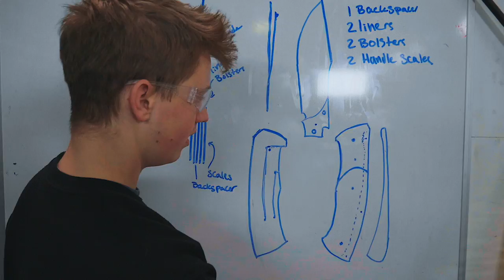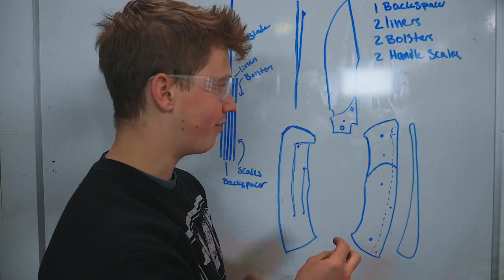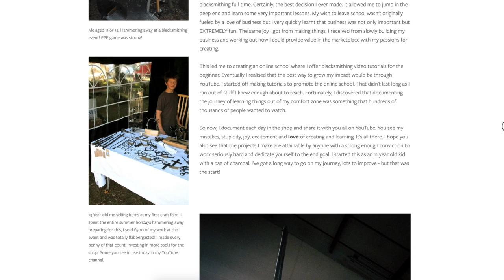WILL MAKES A FOLDING KNIFE!!!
Big thank you to @joshsmithknives for teaching Will and big thank you to @will_stelter for filming this great video!

SD CARD

Instagrams:
Alec: @alecsteele
Will: @will_stelter

My name is Alec Steele and I am a 21 year old blacksmith from Norfolk in the United Kingdom, now living in Montana in the USA! I upload a vlog from my day at the workshop almost every single day. Lots of sparks, lots of making, lots of fantastic-ness. Great to have you here following along!